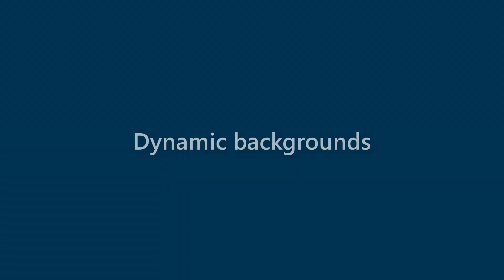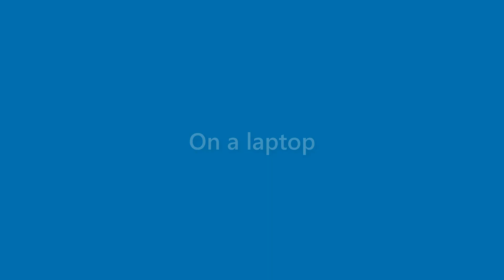Jase Chandler - appearance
Name Look - Jase Chandler - appearance. In this video we present "Jase Chandler" name look and feel in various scenarios.
This video will cover:
How does "Jase Chandler" look as a personal letterhead?
How does "Jase Chandler" look on a business card?
How does "Jase Chandler" look on a computer/laptop screen?
How does "Jase Chandler" look with different background colors?
How does "Jase Chandler" look with various fonts?